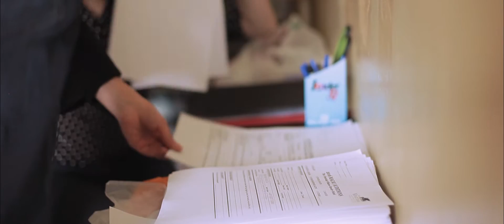Macau Audition 2016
Промо ролик для продюсерской компании Agosta Artist Co
Кастинг артистов Macau Audition 2016 для отелей The Parisian Macao и The Venetian Macao
Видеосъемка, аэросъемка, монтаж: Роман Камко